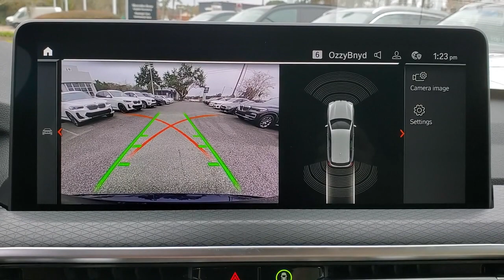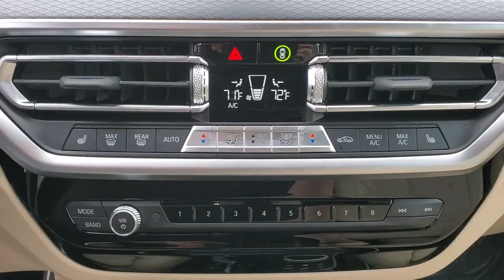2022 BMW X3 Tallahassee, Panama City, Marianna, Valdosta, GA, Midway, FL 20M387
New 2022 BMW X3 available in Tallahassee, Florida at Capital BMW. Servicing the Panama City, Marianna, Valdosta, GA, Midway, FL area.

Capital BMW
3701 W. Tennessee St

2022 BMW X3 sDrive30i 23/29 City/Highway MPGbrbrbrAll prices plus sales tax tag and titling and dealer service fee of $999.00 which represents cost and profits to the selling dealer for items such as cleaning inspecting adjusting new vehicles and preparing documents related to the sale.